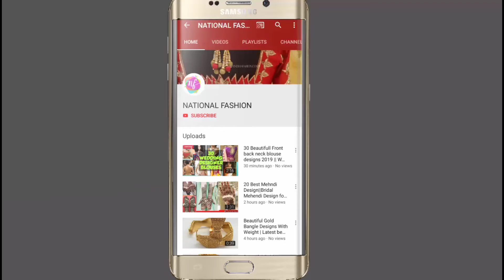30 Best Dulhan Mehndi Design||Bridal Mehendi Design for hand||मेंहदी डिज़ाईन 30 Best Mehnd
30 Best Dulhan Mehndi Design||Bridal Mehendi Design for hand||mehendi||मेंहदी डिज़ाईन

30 Best Mehndi Design||Bridal Mehendi Design for hand||mehendi||मेंहदी डिज़ाईन

Full hand Mehndi Design||Bridal Mehndi Design for hand||mehendi||मेंहदी डिज़ाईन